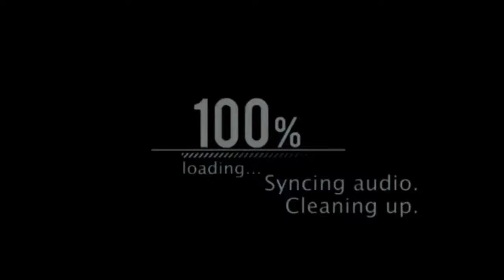TaeKook ♡ When I'm with Him....